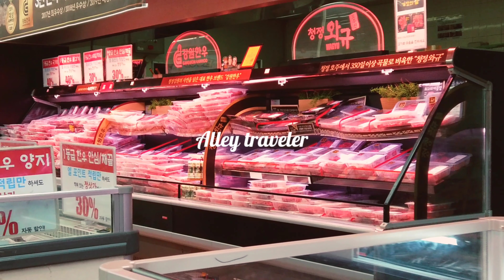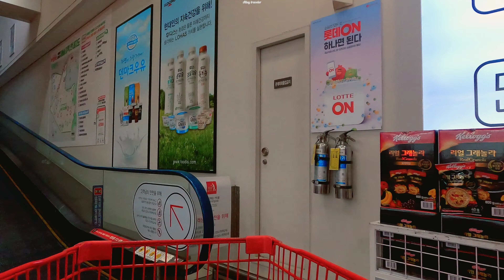서울 대형 수퍼마켓 롯데마트 | Lotte Mart, A Large Supermarket in Seoul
안녕하세요! 앨리트래블러입니다 :)
오늘은 청량리역에 있는 롯데마트를 한바퀴 돌아보았습니다!
마트 구경은 언제나 재미있어요!^^
청량리 롯데마트는 한번씩 장을 보기도 하는 곳인데요~오늘은 특별히 살것이 있어서 들른건 아니고, 그냥 아이쇼핑을 위해 들렀답니다!^^
그냥 구경만 해도 재미있네요~~

안녕하세요.
1년 365일
오전8시
앨리트레블러와 하루를 시작하세요.
앨리트레블러(Alley traveler) 는 서울 구석구석과 대한민국 여기저기를 산책하는 여행유튜버 입니다.
핫플레이스, 가볼만한 곳, 잘 알려지지 않은 숨겨진 명소들을 소개합니다.

수도권,수도권근교중
고향...추억이 깃든곳.. 가보고싶지만 여러가지 이유로 이동이 불편하시분...
댓글에 간단한 자기소개(이름 or 아이디)와 걷고싶으신 지역의 정확한 장소, 그곳을 걸어야 하는이유등등 을 적어주시면  그분을 위해 정성껏 걷고 촬영, 편집후 영상을 담겠습니다.

댓글, 좋아요, 구독은 다음 영상에 큰 힘이 됩니다 :)

Hello guys,
Start your day with Alley Traveler at 8 am everyday.

Alley Traveler is travel youtube channel that goes all over the Seoul area.

Your hometown, place with memories, place you wish to go but you can't for some reason..

We will go the place and upload video on this channel  for you to enjoy.
Please participate in this lovely event.